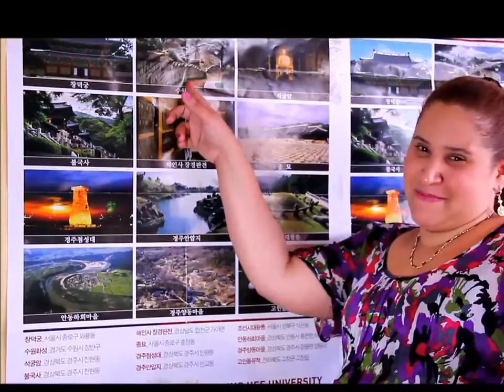[Talk! Talk! Korea 2015 - Ad.] 4th Place WInner : Dominican Republic - Keisy Jimenez